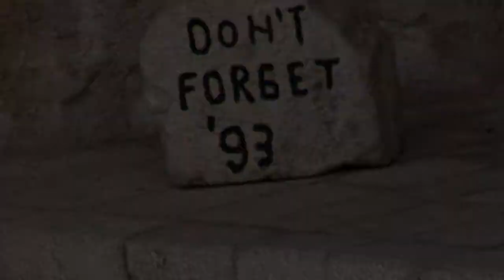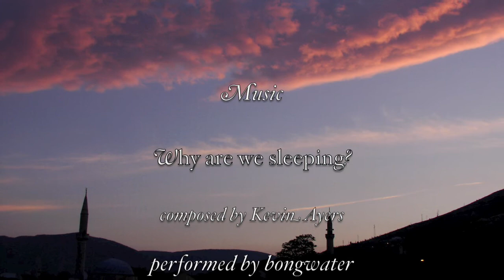One Night in Mostar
an Abnatural production.
 a kírkesque assemblage.
 photography & montage by kírk barrett.
 filmed in Mostar, Hercegovina, 4-5 jul. 2010.
 music ~ "Why are we sleeping?" by Bongwater.

assemblage is copyleft ~ kírkesque ~ all rite re-versed.
copyright commons.  some rights reserved—
 —noncommercial-noderivs.
aspects are copyright by original creators—
 —no infringement is intended nor should be inferred.

Second of four videos in Abnatural Production's Travelogue Series.